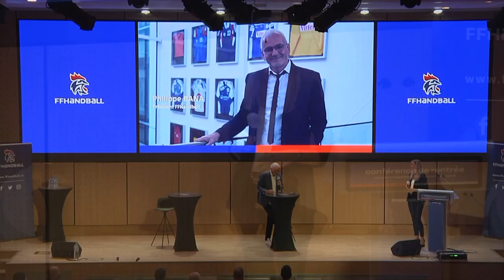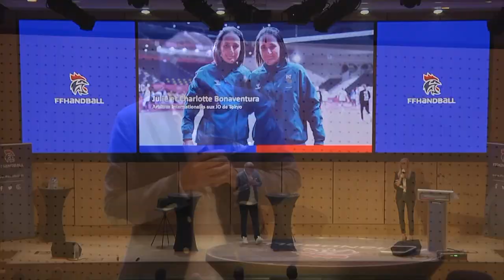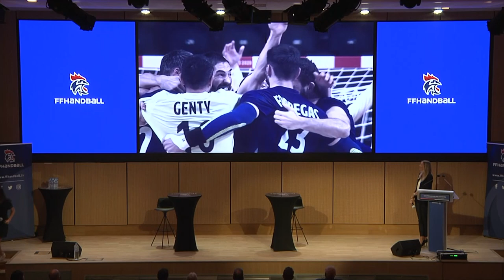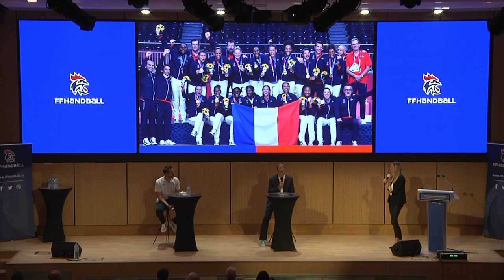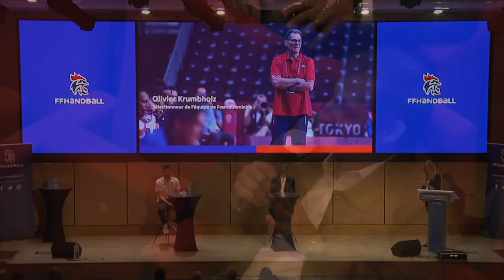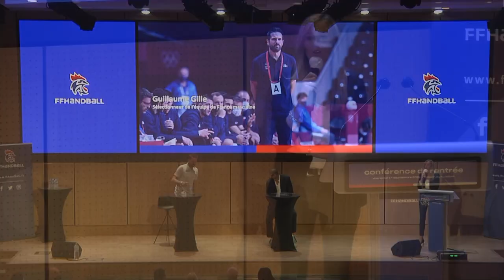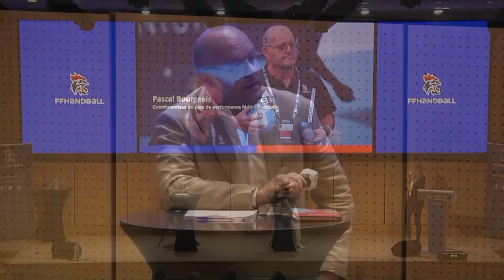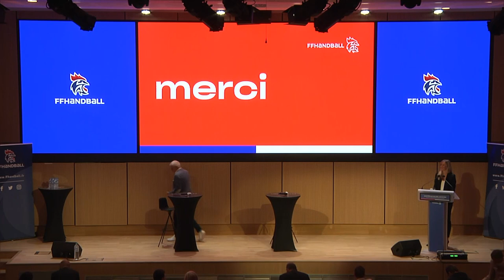Conférence de rentrée de la FFHandball - 1er septembre 2021 à la Maison du Handball (Créteil)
La conférence de rentrée de la FFHandball s'est tenue ce mercredi à la Maison du Handball (Créteil) en présence de Philippe Bana, Président de la FFHandball, d'Olivier Krumbholz et Guillaume Gille, sélectionneurs des équipes de France féminines et masculines, ainsi qu'Eric Baradat et Pascal Bourgeais coordinateurs du PPF féminin et masculin.